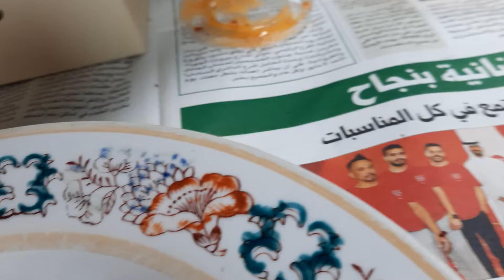spring rolls chicken with sumac @emilycalagahan vlog